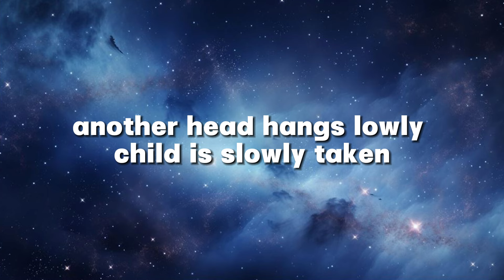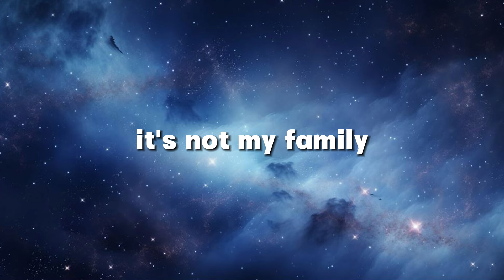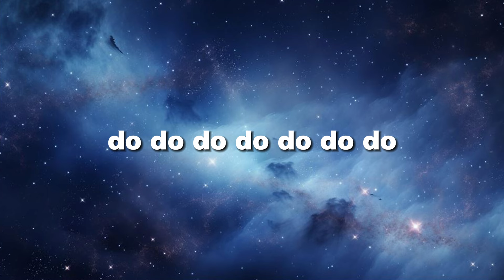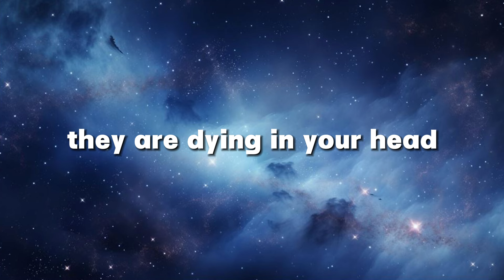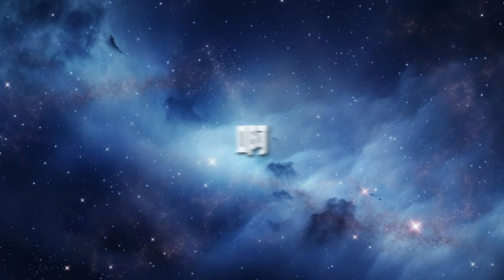The Cranberries - Zombie (Lyrics by Windy Song) Popular song 2024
The Top Song of all time performed by famous singer The Cranberries!

They are cryin'

Zombie, zombie, zombie, hey, hey
What's in your head, in your head
Zombie, zombie, zombie, hey, hey, hey, oh

Since nineteen-sixteen
In your head, in your head
They're still fightin'
They are dyin'

Zombie, zombie, zombie, hey, hey, hey
Oh, oh, oh, oh, oh, oh, oh
Hey, oh, ya, ya-a